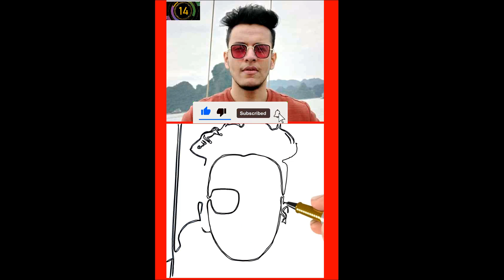Triggered Insaan art || Triggered Insaan sketch || Arts by Salman